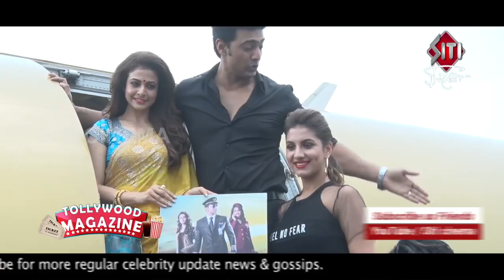দেব এবার Table Tennis Player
টলিউড সুপারস্টার দেব যে একজন ক্রীড়া প্রেমী, সেটা প্রায় সবারই জানা।Atk এর Brand Ambassador কে এবার দেখা গেল Table Tennis Player এর ভূমিকায়।কোথায়!কিভাবে!দেখুন শুধুমাত্র Siti Cinema য়